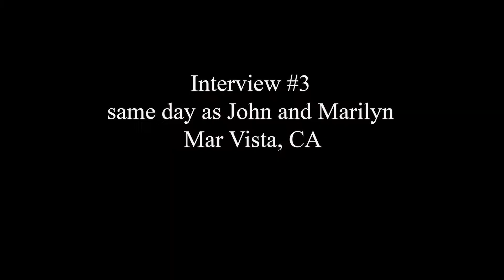Sleep Paralysis-final project